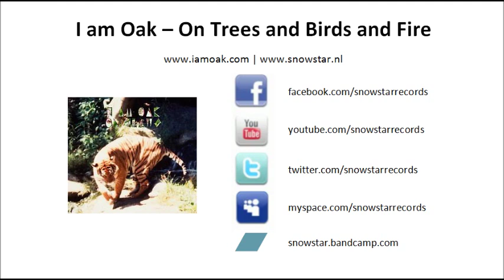I Am Oak - On Trees and Birds and Fire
I am Oak -- On Claws
02. On Trees and Birds and Fire